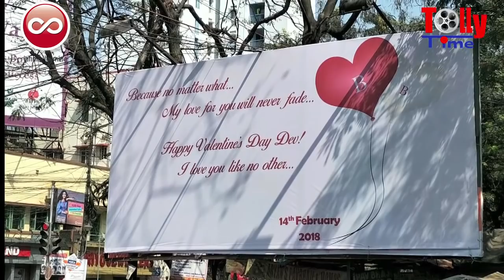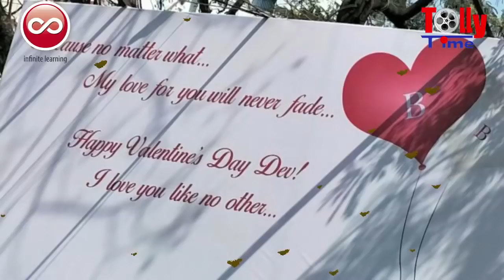ভ্যালেন্টাইন্স ডে-তে কী সারপ্রাইজ পেলেন দেব? | Dev | Valentine's Day Special